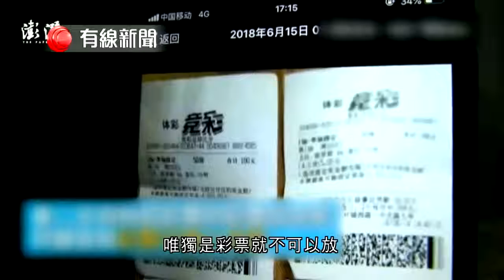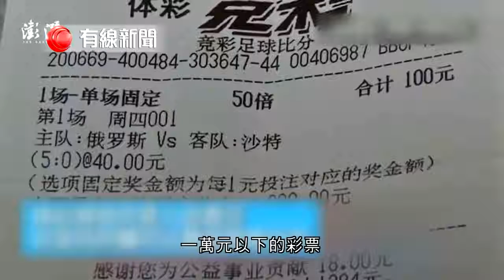【微信圈曬中彩票相 被盜圖兌獎】 6月14號世界盃揭幕戰，俄羅斯5比0大勝沙特，你以為只是俄羅斯贏 贏的還有她。